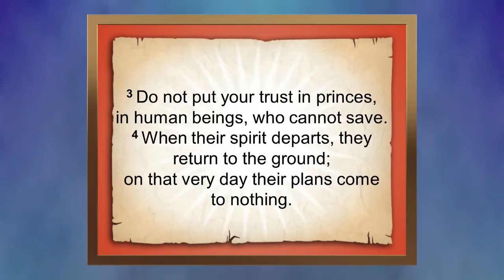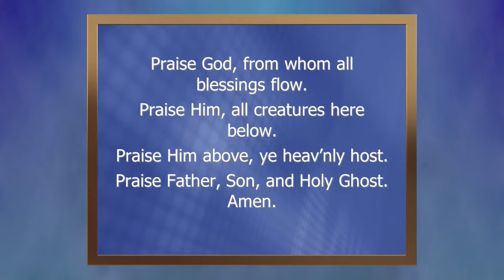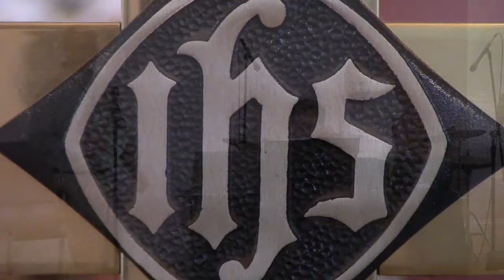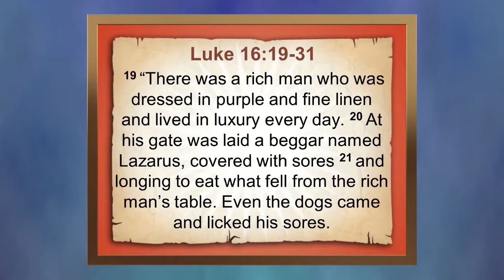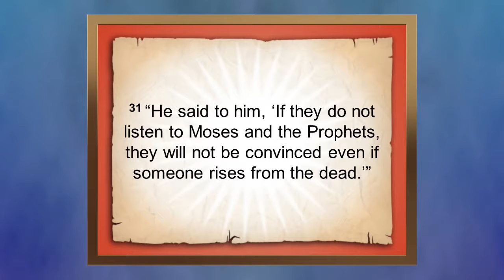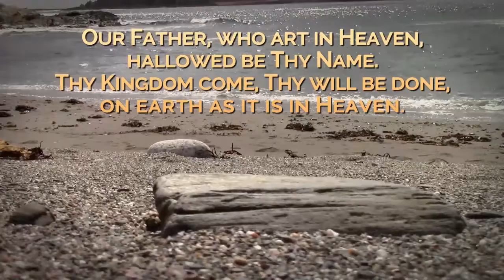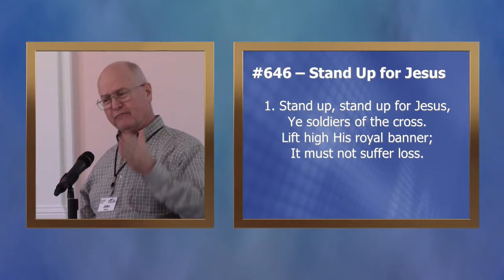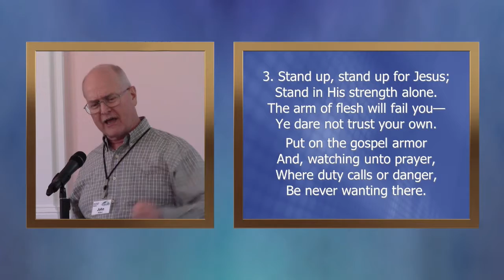Luke 16:19-31 – September 29, 2019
We continue our study of the Gospel of Luke by looking at another one of Jesus’ parables. This week, we look at the story of the rich man and the beggar Lazarus. It is a call for us to learn to live anew with compassion and grace, and to take hold of the hope and the promise that God has for all of us – that despite who we are and what we’ve done, God still loves us and desires to be with us.

We invite you to join us live for worship every Sunday morning at 10:45 Eastern Time, either in person or online!